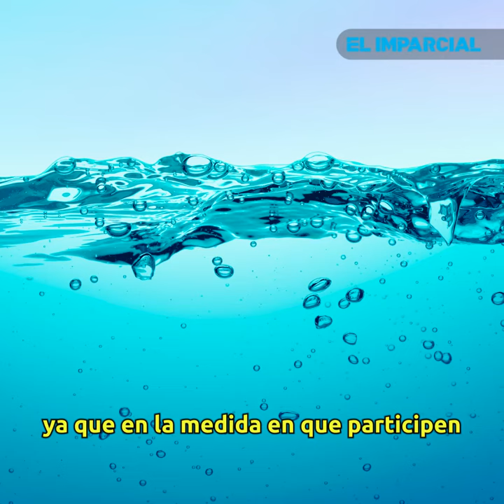'Megacorte' de agua en 632 colonias de Tijuana y Rosarito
Anuncia Cespt 'megacorte' en 632 colonias de Tijuana y Rosarito.